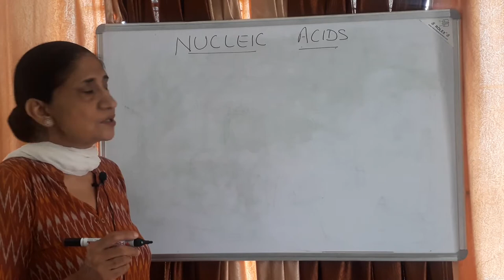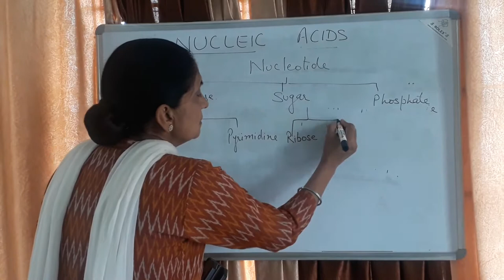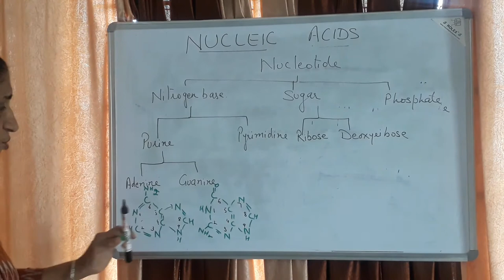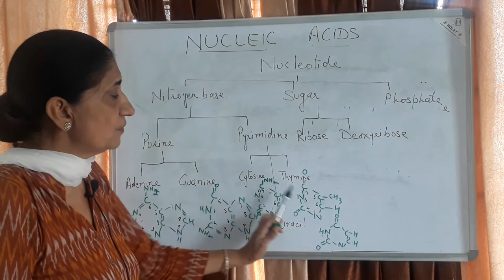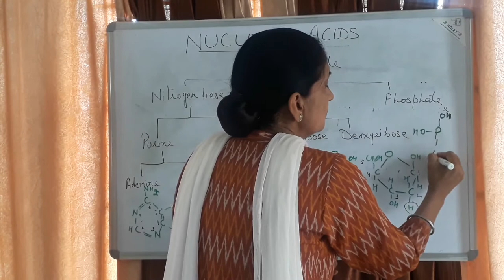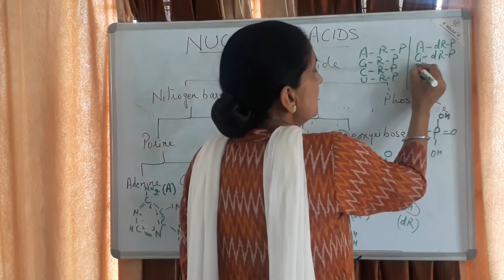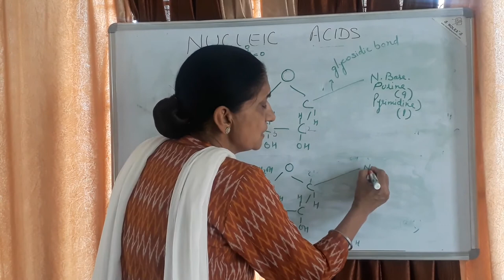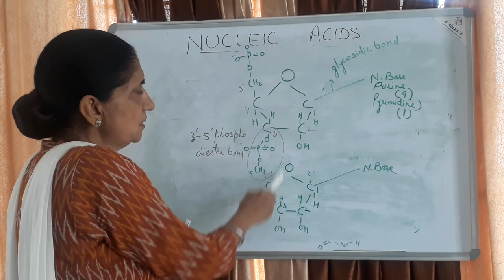Nucleic Acids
Students can learn about the basic structure of various nitrogenous bases, sugars and their arrangement in a nucleotides.